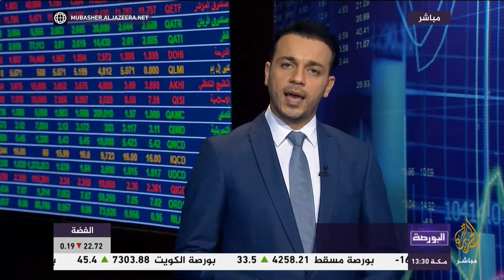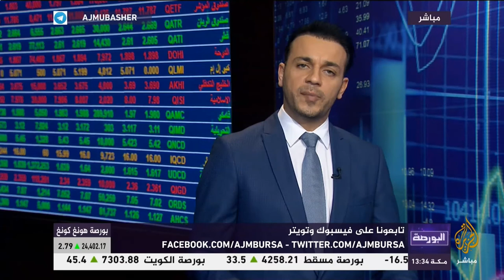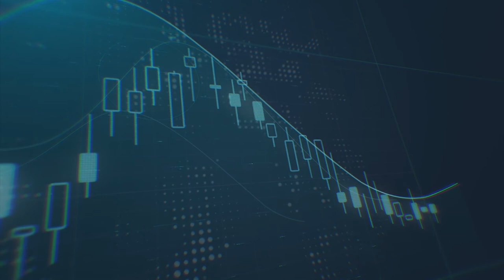ماذا ينتظر العالم من أزمات؟ وكيف يحمي المستثمرون أنفسهم من هذه الأزمات؟